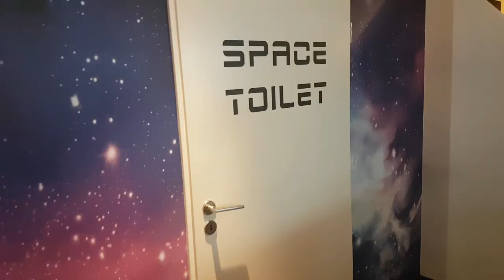Bremen Travel Vlog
The beautiful city of Bremen, Germany.